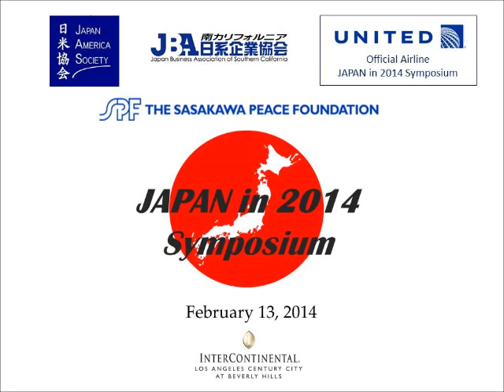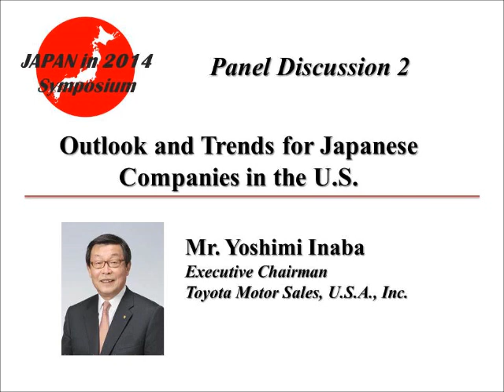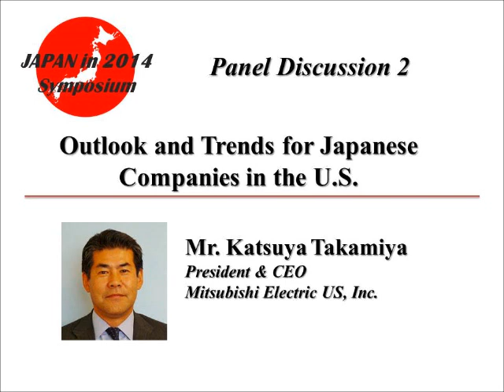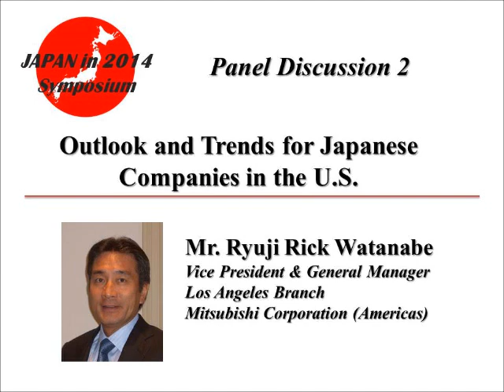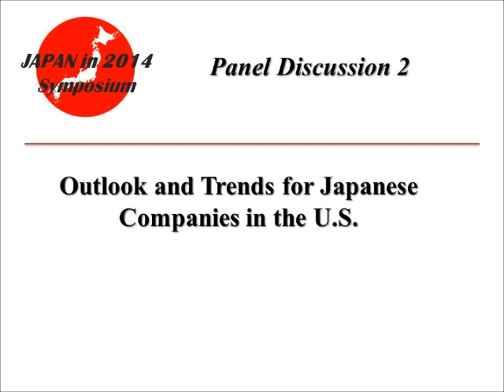JAPAN in 2014 Symposium - Panel 2: Outlook and Trends for Japanese Companies in the U.S.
Panelists:
Yoshimi Inama, Toyota Motor Sales, U.S.A., Inc.
Katsuya Takamiya, Mitsubishi Electric US, Inc.
Rick Watanabe, Mitsubishi Corporation (Americas)